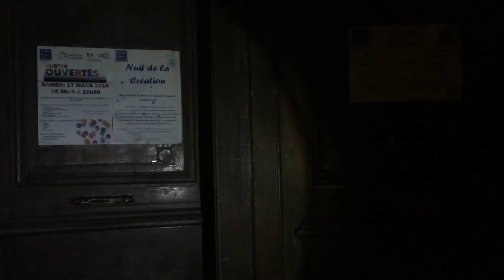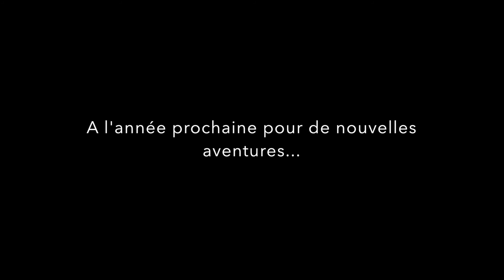nuit de la création 2018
Visions de nuit, fantômes au lycée, Lycée Jean Renou